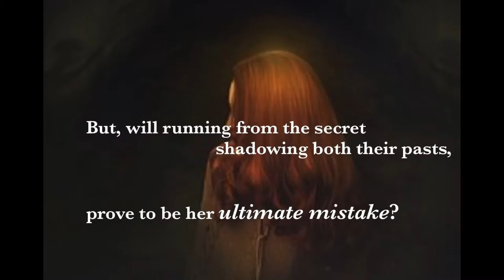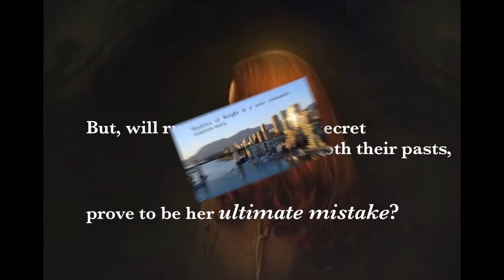Shadows of Knight Book Trailer (Romantic Suspense Trilogy)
The book is coming out on Amazon, April 25th, 2016.

Book trailer for the novel Shadows of Knight, the first book in the trilogy Dark Shadows, by author M. E. Whiter.

This video was produced by M E Whiter

Book Description:

When Australian artist, Rachel Day, receives an all expenses paid trip to Vancouver, British Columbia from a mysterious benefactor, it soon turns out to be anything but free, when someone pushes her in front of CEO millionaire, Sebastian's Knight's car.

Once Rachel tells the police that she was deliberately pushed in front of Sebastian's car, her case becomes the subject of an ongoing police investigation.

While staying as a guest in Sebastian's penthouse, during her convalescence, she receives a mysterious note, threatening her safety. Sebastian flies her to his lake house for a couple of days, to keep her safe, until the threat can be investigated.

In the beautiful setting by the lake in Kelowna, their relationship quickly turns into a hot passionate romance. Rachel is surprised to find herself, falling for the highly intimidating and sensually charismatic Mr Knight.

Unfortunately, not all goes well in cupid's paradise. When Sebastian's overbearing obsession with her safety, threatens her newfound independence, she realises what a terrible mistake she's made, in allowing herself to fall for his charms.

But, will running from the secret shadowing both their pasts, prove to be her ultimate mistake?